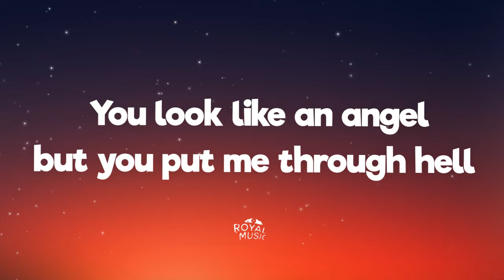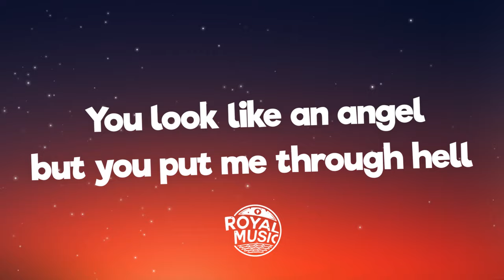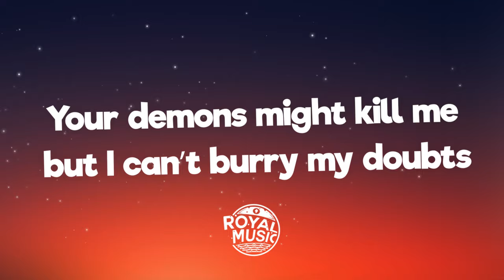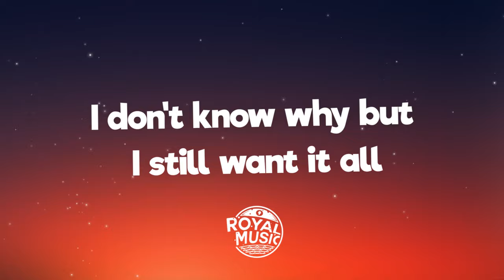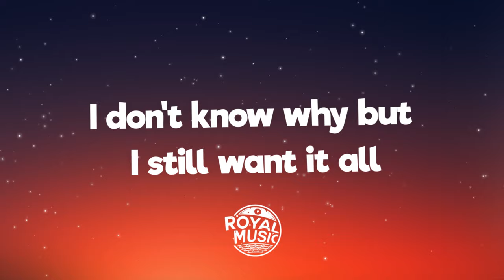We Architects, Kiara - Dirty Love (Lyrics) [7clouds Release]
🎤 Lyrics: We Architects, Kiara - Dirty Love

You look like an angel
But you put me through hell
You pull me in closer
But do it all for yourself

You know I’ve worn bruises
That no one has seen
I make up excuses
Say it’s not what you mean

I know it’s not helping
When I lie to myself
You’ll never be somebody else

Chorus
Oh your dirty love
You make it easy to fall
For your dirty love
I don't know why but I still want it all
You promise you’ll change but it all stays the same
When will enough be enough
Dirty love

The pain is like whisky
Burning my mouth
Your demons might kill me
But I can’t burry my doubts

I cry for love
But the tears fall in vain
A battle that I can’t escape

You fit like an old pair of jeans
What I want to wear but ripped at the seams
And each time that I try to leave
You disguise all your lies,
I’m too close to see too close to see
Your dirty love